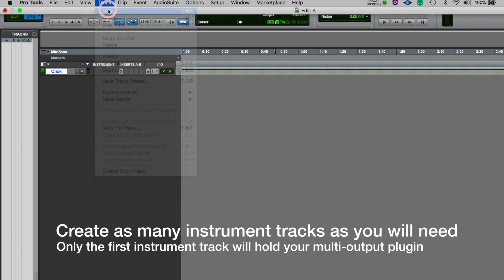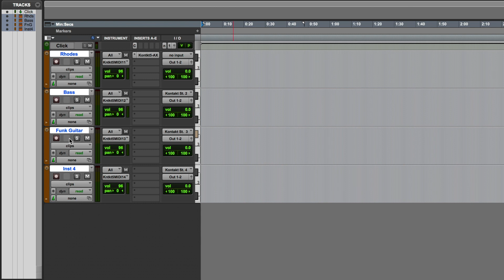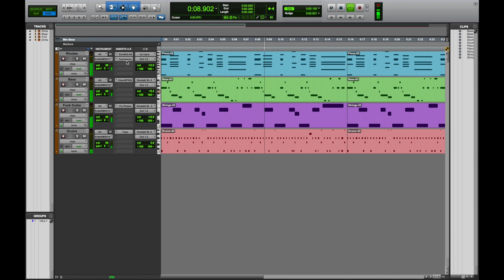Setup Kontakt Multi-Output MIDI Instruments in Pro Tools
Learn how to setup multi-output MIDI instruments in Pro Tools so that you can mix them just like audio tracks. Todd shows how to setup a multi-output instance of Native Instrument's Kontakt and process it with Softube and UAD-2 plugins.